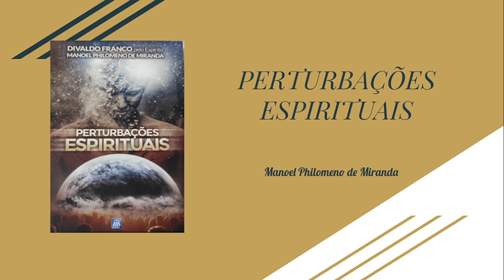Salvador 15 de junho de 2015 - PERTURBAÇÕES ESPIRITUAIS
Palavras de Manoel Philomeno de Miranda
Próximo capítulo: